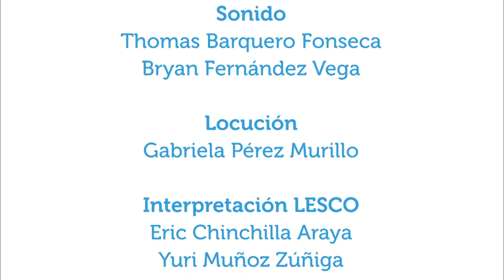El cuidado de nuestros pies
5feb2018.  ¿Estamos cuidando bien de nuestros pies? ¿Qué podemos hacer en nuestros pies y que no?  En esta ocasión, en Vivir Mejor se conversa con la podóloga Vanesa Wejcman acerca del cuidado diario e higiene de esa parte del cuerpo.